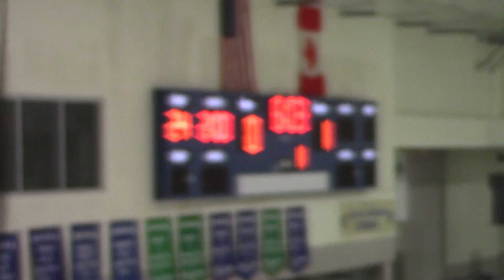PEEWEE A2 Surrey vs A2 Seattle Juniors - League Game - Nov 26, 2016 9-0W 1st Period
PEEWEE A2 Surrey vs A2 Seattle Juniors - League Game - 1st Period
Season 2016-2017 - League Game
Held at Olympic Ice Arena, West Mountlake Terrace, WA US
Held on Nov 26, 2016
Score: 9-0W